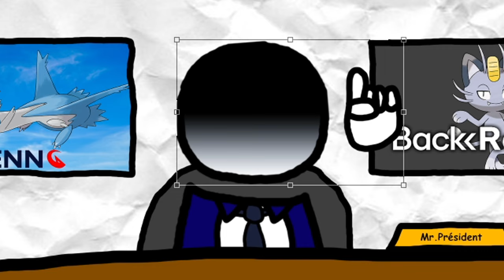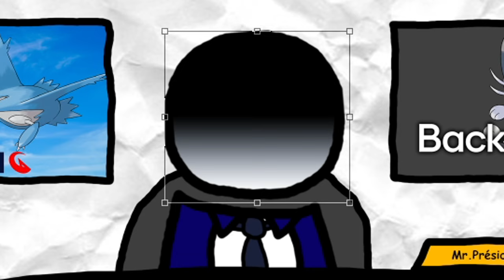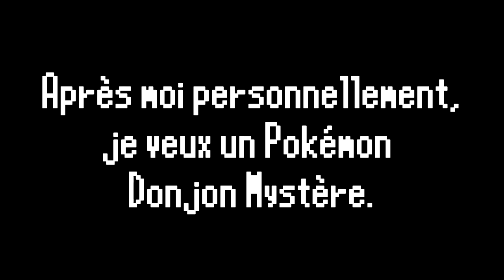Le scénario de Légendes Pokémon : Z-A ! ("Animation")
Alors, j'ai réussi à trouver un scénario du jeu mais je ne sais pas si ça sera le vrai scénario qu'on aura ou si finalement c'était un prototype...

Juste pour informer aux fans de Pokémon du jeu, je n'ai jamais joué au jeu mais je sais que la région doit présenter la France donc voilà.

Amis dans la vidéo :
- Wokket

Musiques :
- Pokémon Gym (Pokémon X & Y)
- Dark Skies (Pokémon X and Y)
- France Nationnal Anthem (La Marseillaise de Claude Joseph Rouget de Lisle)
- New Bark Town (Pokémon Gold and Silver)
- The First Day (Pokémon Black and White)
- Spindas Cafe (Pokémon Mystery Dungeon - Explorers of Sky)

Voilà.

(PS : Je tiens à dire que j'ai voté quelqu'un d'autre durant les élections 2022, juste pour rassurer, on va dire.)